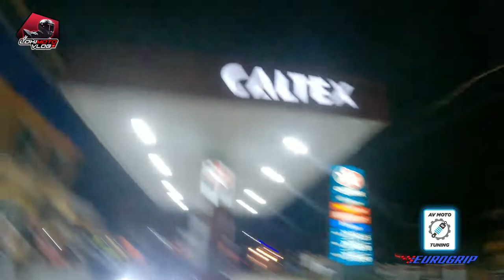Endurance experience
Powerloop version 4 1000km south to north